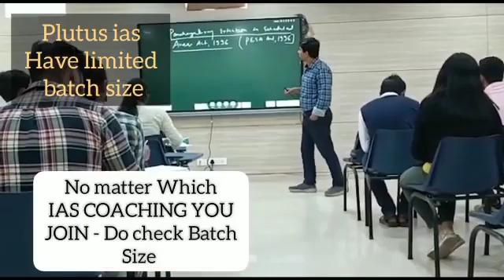Top IAS Preparation Coaching in Akurli road Mumbai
Best IAS Preparation Coaching in Akurli road Mumbai .Top IAS Preparation Coaching in Akurli road Mumbai.
Which is the best IAS Preparation Coaching in Akurli road Mumbai ? Best 5 IAS Preparation Coaching in Akurli road Mumbai